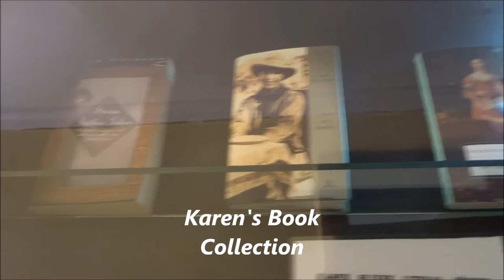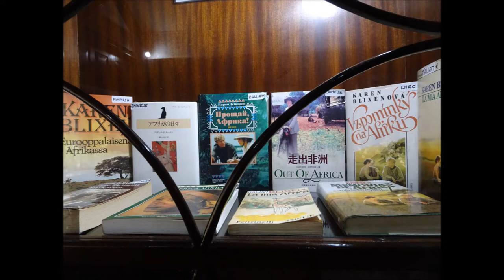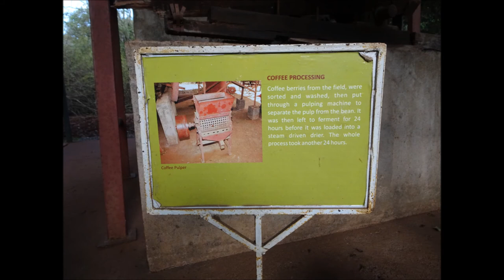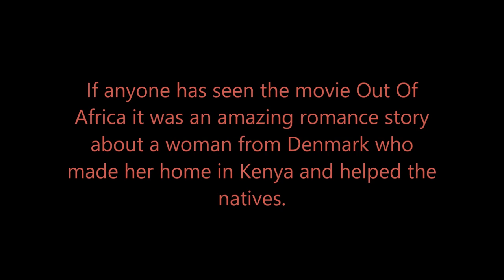Gumala | Nagpunta sa Karen Blixen Museum|Vlog#1|clairevlogs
Hi guys..
This is my first vlog ever so please deal with me :)
Anyways,we visited the famous house museum in nairobi kenya.
Karen Blixen Museum is the only house museum in Kenya and one of the most visited in the country.The museum was once the home of the Danish Baroness and novelist famed for writing ''Out of Africa''.

Let's spread the LOVE not hate...